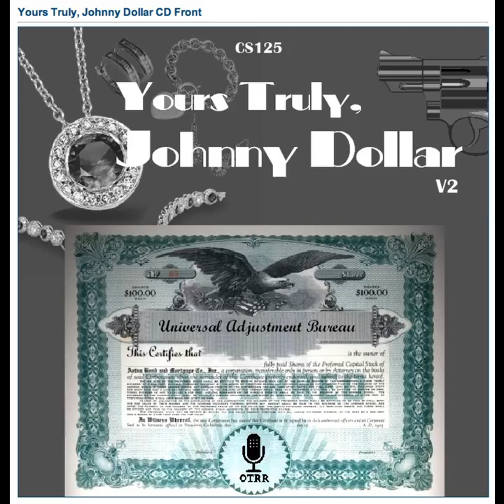Yours Truly, Johnny Dollar - 531117 189 The Nathan Gayles Matter [AFRTS]